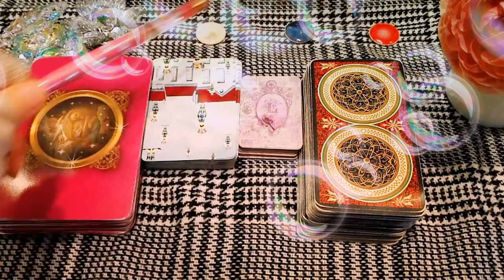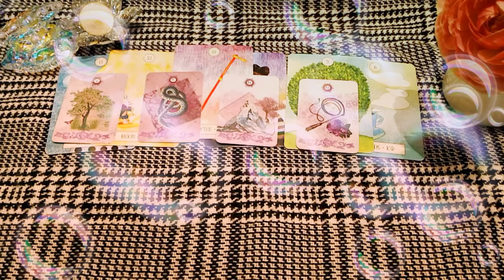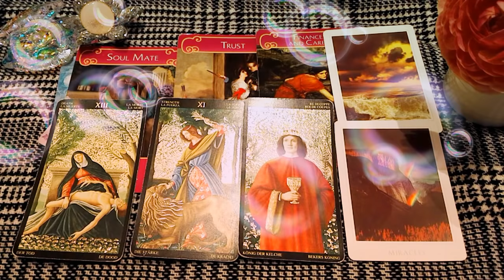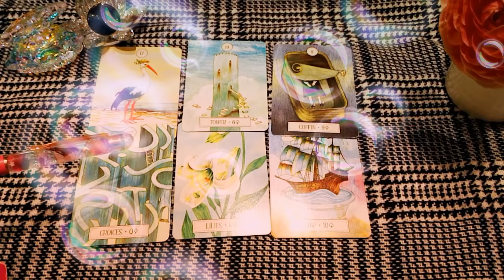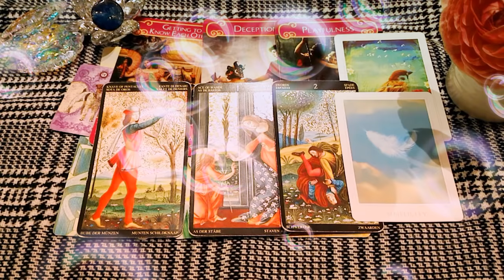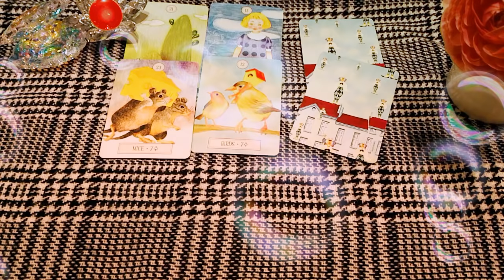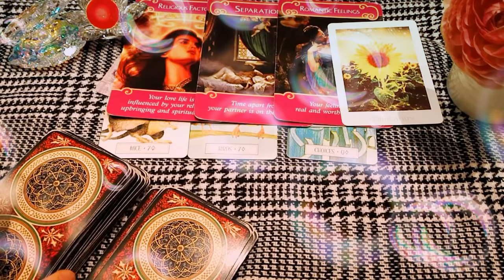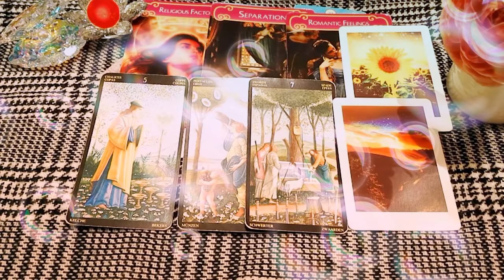🍒3択🍒あの人との【過去、現在、未来】そして【あの人の本心】🤗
💌💌お知らせ💌💌

princess_mose_2222

🍒white 1:23
🍒blue 15:07
🍒red 27:00

※キャリアメールからの場合、アドレス不明で届かない場合もございます。

AM9:00-PM20:00